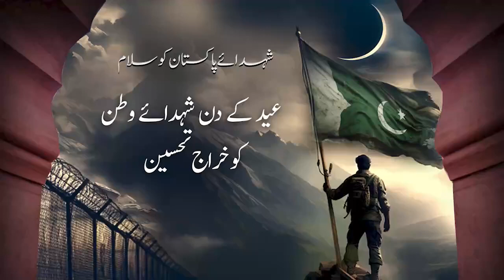Tribute to the martyrs of the country on the second day of Eid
The soil of the homeland is dear to every relationship, it is cultivated with the blood of martyrs

Even today, the heirs of the martyrs of the holy land are still alive on the surface of this land holding the symbols of their greatness with the belief that the whole nation stands behind them.

The families of the martyrs are proud that their sons achieved the great status of martyrdom 11 April 2024
عید کے  دوسرے دن شہدائے وطن کو خراج تحسین

وطن کی مٹی ہر رشتے سے پیاری ہے، اس میں شہیدوں کے خون کی آبیاری ہے

اس زمین کے چپے چپے پر آج بھی شہدائے ارضِ پاک کے ورثاء اُنکی عظمتوں کے نشان تھامے اس یقین کے ساتھ زندہ ہیں کہ اُنکے پیچھے پوری قوم کھڑی ہے

شہداء کے لواحقین کو اس بات پر فخر ہے کہ ان کے بیٹے شہادت کے عظیم مرتبے پر فائز ہوئے